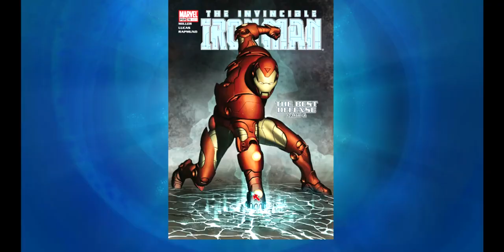SlowPCGaming Marvel Puzzle Quest 11-14-2023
A turn based card battle game done really badly.